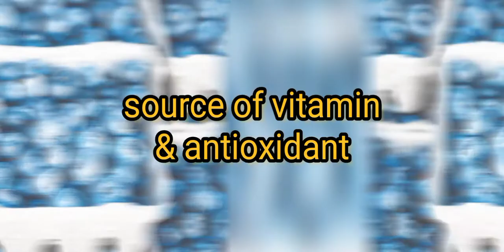Tips for improvement of brain function,How to improve mantle health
In this video people know about how to improve mental health

searching for best offer in Amazon site

video credit
thirdman pexels